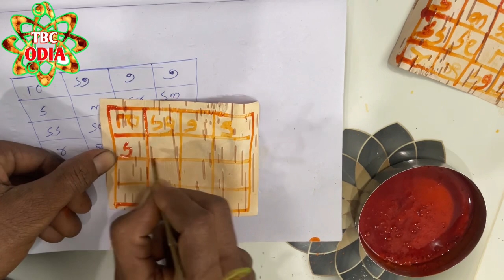ଦୁନିଆର ସବୁ ଖେଳରେ ଜିତିବା ପାଇଁ କରନ୍ତୁ ଏହି କାଠି ରେ ପ୍ରୟୋଗ | satta jua ke upay | online income money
ଦୁନିଆର ସବୁ ଖେଳରେ ଜିତିବା ପାଇଁ କରନ୍ତୁ ଏହି କାଠି ରେ ପ୍ରୟୋଗ | satta jua ke upay | online income money ବୃକ୍ଷ ନିମନ୍ତ୍ରଣ କେମିତି କରିବେ
vashikaran odia
vashikaran mantra odia
odia vashikaran
vashikaran odia re
vashikaran mantra
vashikaran specialist
mohini mantra
vashikaran mantra
odia vashikaran
vashikaran odia
mohini mantra for love
odia mantra
odia funda
odia vashikaran totka
mantra